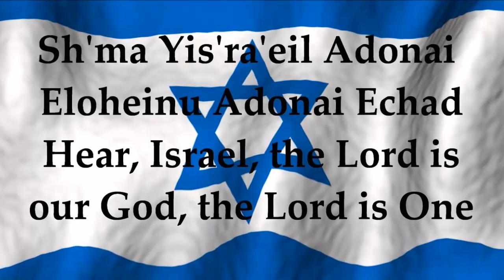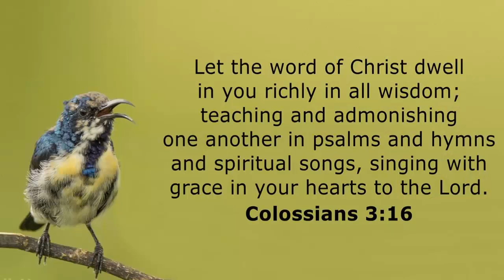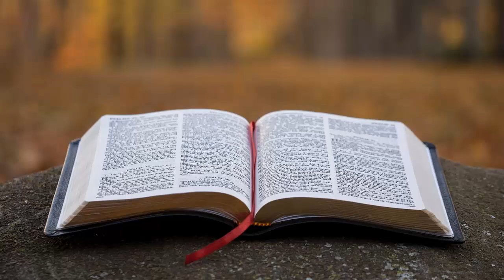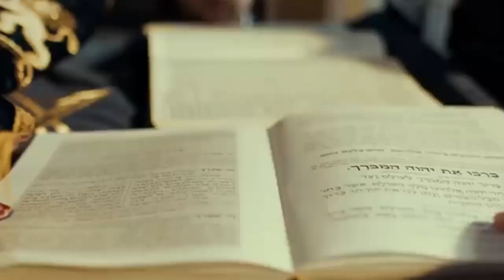How Scripture Songs Can Transform Your Life? (For Adults Too!!!)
Why Only Scripture Songs? (The Bible Teaches This) Yes, you'll be surprised. Both the Old and New Testament teach this. We need to store God's Word in our heart or mind. How to memorize Huge portions of the Bible. Watch this short video. You can memorize hundreds of verses without much effort, just driving around town.